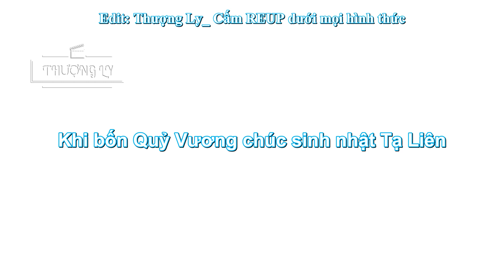《天官赐福》(Thiên Quan Tứ Phúc) Khi Bốn Quỷ Vương Chúc Sinh Nhật Ta Liên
天官赐福
Thiên Quan Tứ Phúc